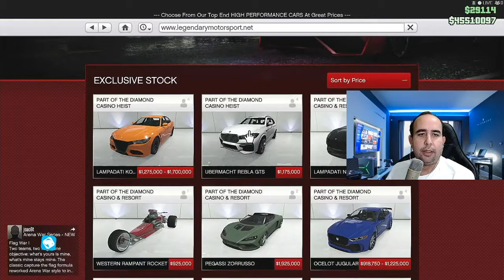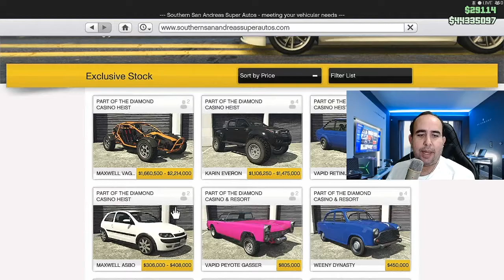GTA V - TUNANDO O NOVO CARRO DA HEIST DO CASSINO - REBLA GTS